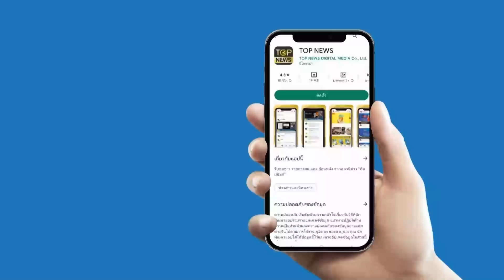“หนุ่มฝรั่ง” ตอบอย่างจี๊ด หลัง “ชาวเวียดนาม” สงสัยทำไมคนไทยพูดอังกฤษไม่เก่ง | STALKER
หน้าชาไปดิ “หนุ่มฝรั่ง” เล่าประสบการณ์ตรง “นทท.เวียดนาม” สงสัยทำไมคนไทยพูดอังกฤษไม่เก่ง รีบตอบกลับทำเอาเงิบ ตัวแทนหมู่บ้านเล่นให้แล้ว

ช่อง 77 : กล่อง PSI, INFOSAT, GMMZ, CSAT, TIK , 3BB, TOT
ช่อง 658 : กล่อง AIS
ช่อง 210 : IPM